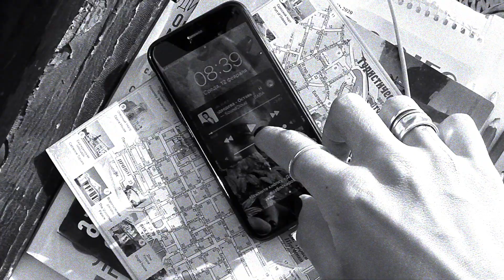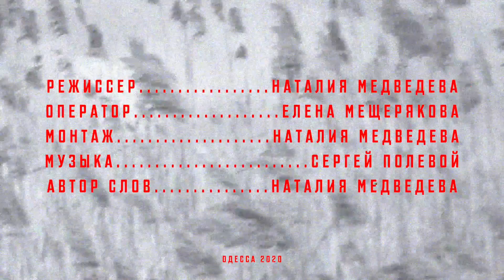NATALIA MEDVEDEVA - OSTAV'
Режиссёр - Наталья Медведева
Оператор - Елена Мещерякова , Наталья Медведева
Монтаж - Наталья Медведева
Звук - Иван Колпак
Текст песни - Наталья Медведева
Исполняет - Наталья Медведева
Место съемки - Одесса

2020